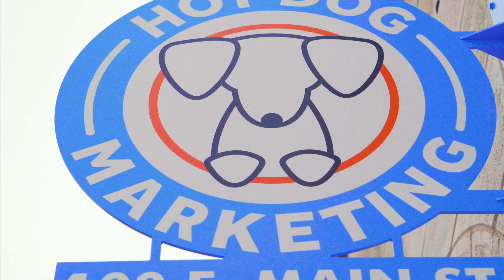Hot Dog Marketing | We Leave Our Mark on Round Rock!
We are so proud of our new sign that we made a video! A very special thank you to the amazing team at Ion Art for all the tremendous work they did in designing, fabricating, installing, and walking us through all the approvals (our building is on THREE historic registries). And thank you to the city of Round Rock, TX for letting us add a little Hot Dog style to our bustling, picturesque Main Street. I wonder what Iggy thinks of his image being up on a building?

Need custom fabrication? You can't find a better team

Hot Dog Marketing specializes in marketing services that return long-term value for our partners. From developing a smart strategy for your business to executing your social media needs, Hot Dog Marketing is a branding and digital marketing agency that can take the burden of small business marketing management off the owner and place it in the hands of professionals. We’re fun, approachable and like being a little different.

Adding video content to your website and social media channels increases your audience reach and engagement, and it's a great way to promote your brand or product. Want to learn more about how we help produce marketing, social media, testimonial, and promotional videos for our amazing clients?